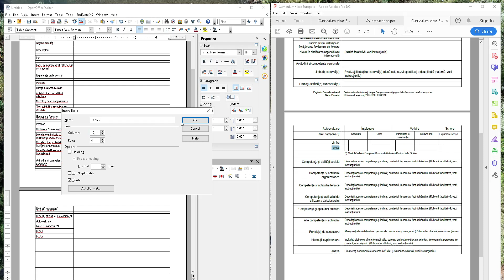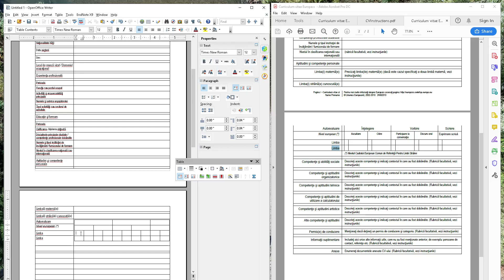SM02 Open Office Writer Tabele și CV Partea4